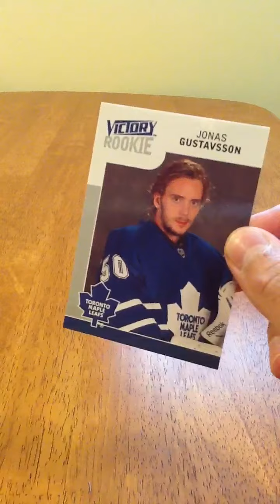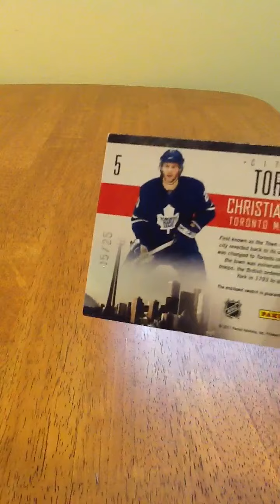Mailday from CnC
Thanks for the trade